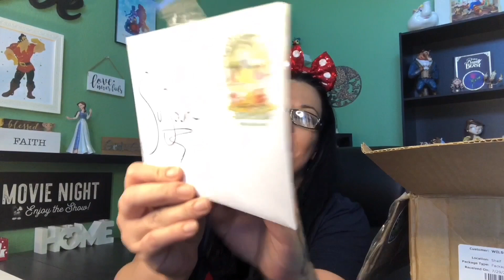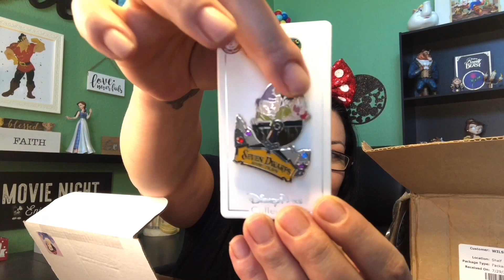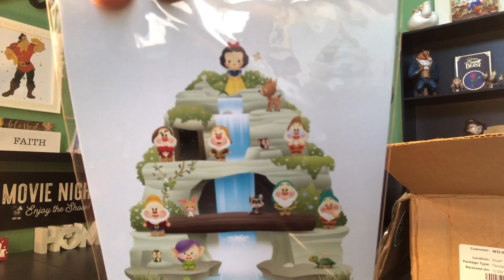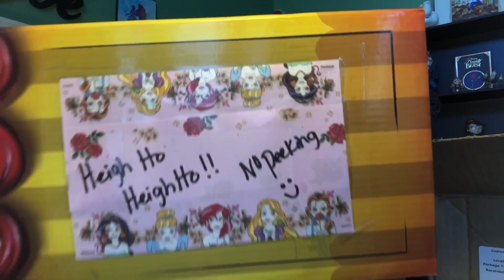Disney character box swap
hi twinkling beauty's
today is a Disney character box swap 🙂
Please check out all participating channels
and if your from someone else's channel, thank you so much for stopping by